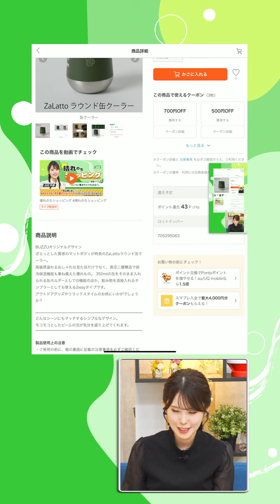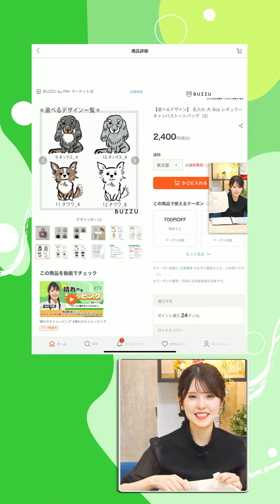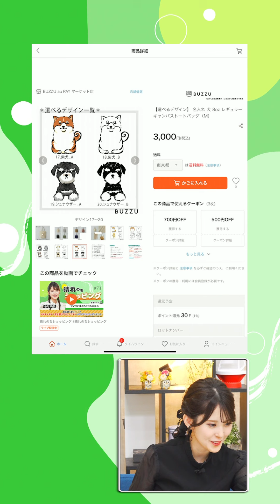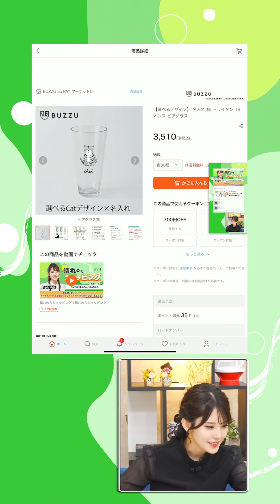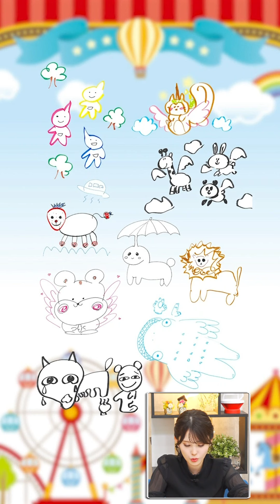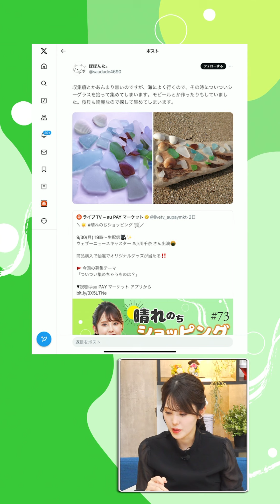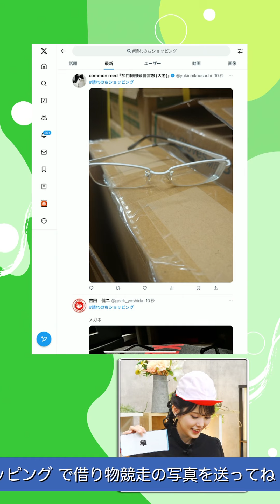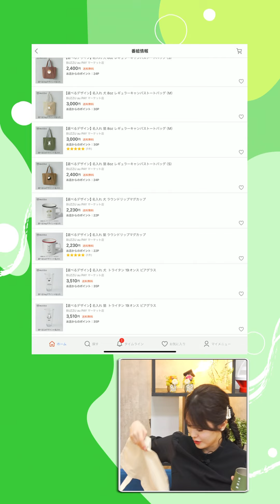24.09.30 auPAYマーケット 晴れのちショッピング ＃73 小川千奈 🍘🧸🍓🍛